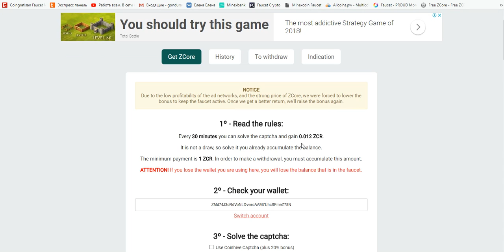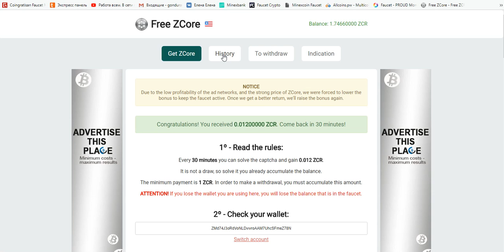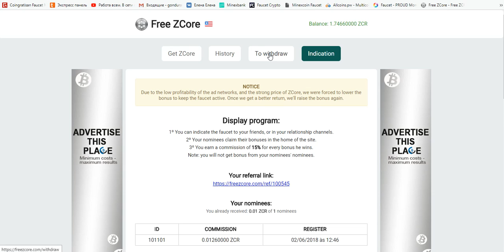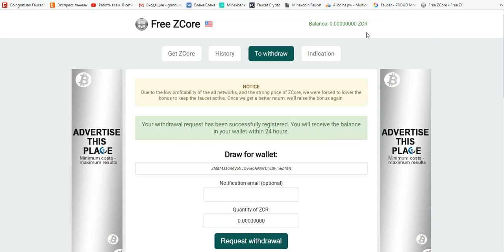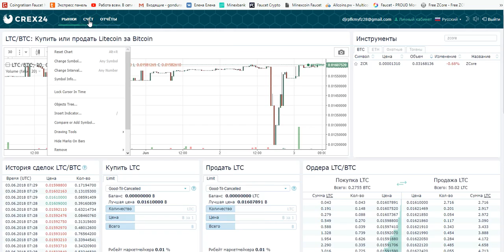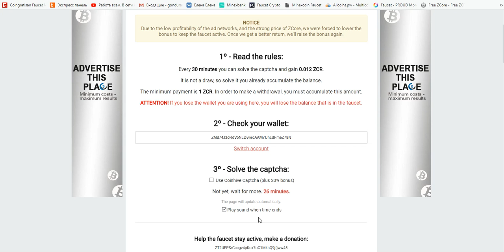Новая Португальская криптомонета ZCORE Платит! мой вывод!